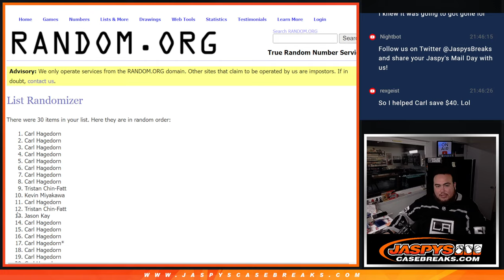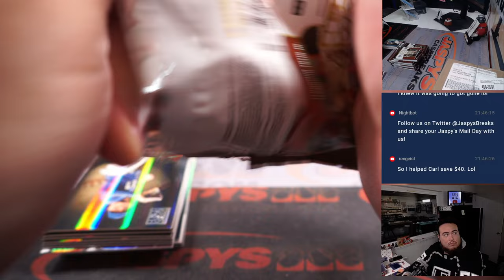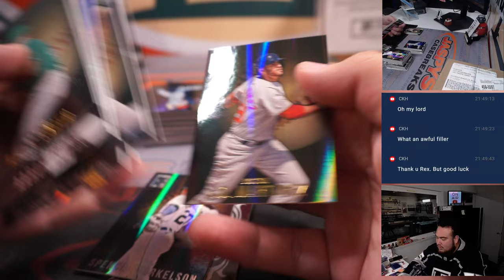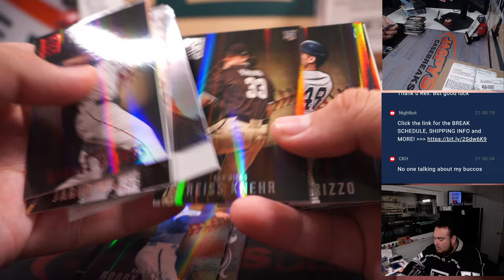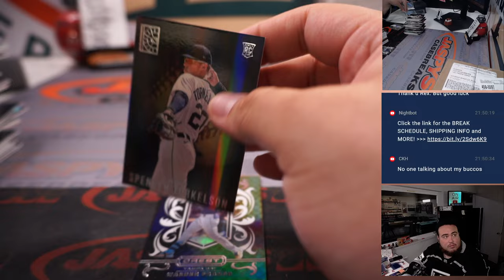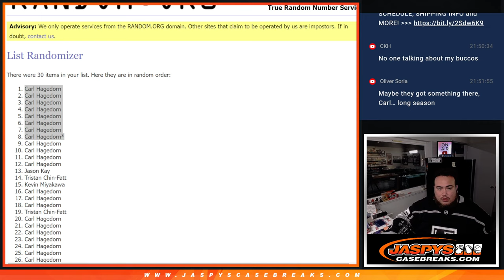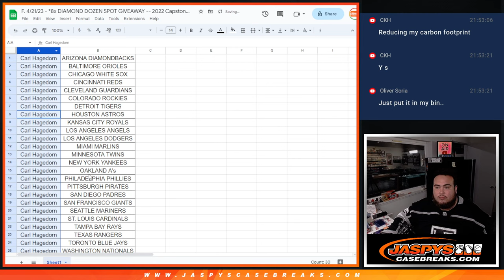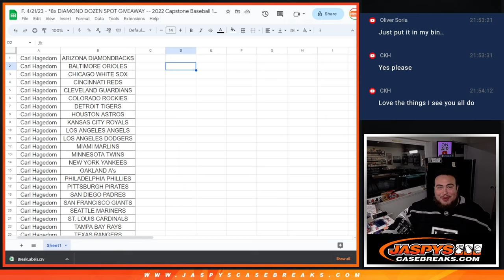F. 4/21/23 - *8x DIAMOND DOZEN SPOT GIVEAWAY -- 2022 Capstone Baseball 1-Box #52 *RT*